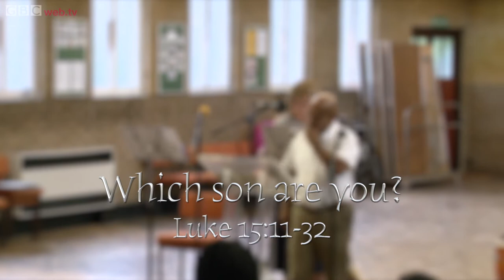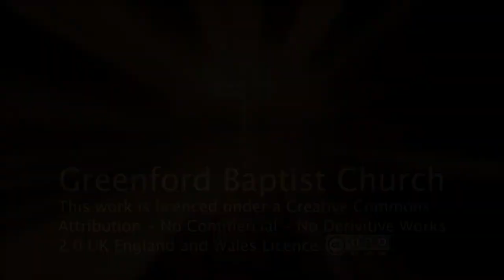Which son are you? - Luke 15:11-32 - Steve Williams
How can we bridge the gap with a materialistic world and who we are as followers of Jesus?